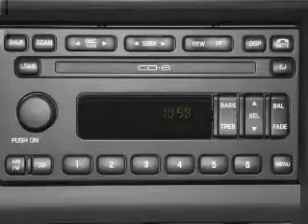2004 Ford Mustang - Stafford TX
Year: 2004
Make: Ford
Model: Mustang
Trim: Mach 1
Engine: 4.6 liter 8 cylinder 32 valve
Transmission: Manual
Color: Dark Shadow Gray Clearcoat Metallic
Mileage: 39218
Address:
12053 Southwest Freeway